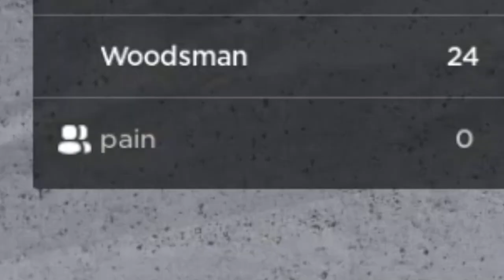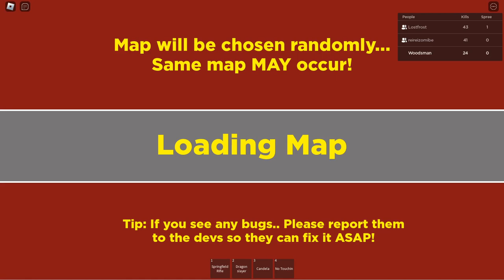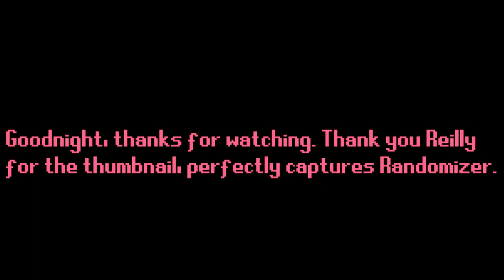Randomizer but Reilly hit my mic with 23 .12 gauge slugs.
Reilly made the thumnail
Louie made himself

AAAAAAAAAAAAAAAAAA